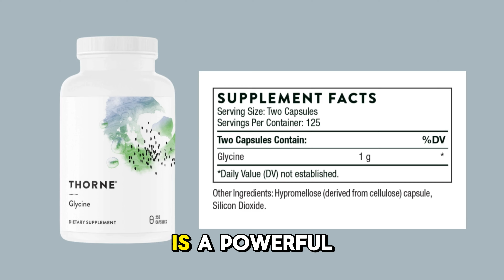Thorne Glycine Supplement Supports Relaxation and Muscle Function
Support your overall well-being with this versatile amino acid. Glycine promotes relaxation, supports detoxification, and plays a key role in various bodily functions.

Experience the benefits of improved sleep, reduced stress, and enhanced cognitive function. for exclusive access to catalogues and patient perks.